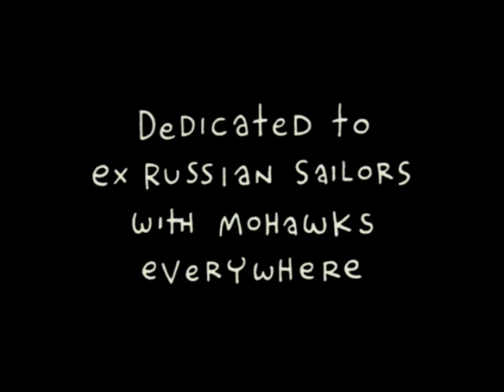Raw Sugar - The Theme from Scorpio's Nest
A music video blockbuster blowout set somewhere in the 80's